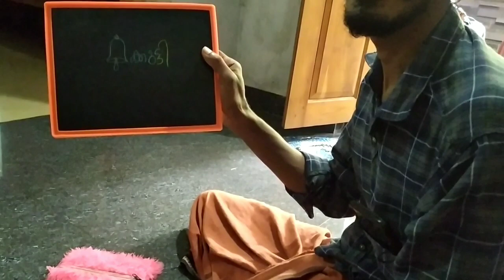Sunday Vlog / ഈ ഞായറാഴ്ച ഇങ്ങനെ ആയി 😊